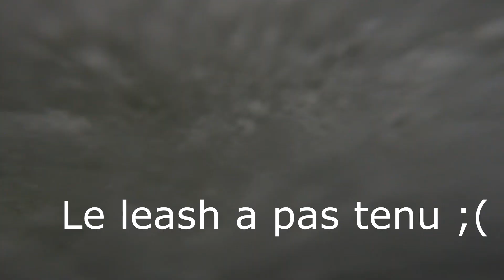HOULE DE L'AUTOMNE DANS LE FINISTÈRE | LE REPLI QUI SATURE | GOPRO HERO 9 BLACK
Des fois les prévisions s'annoncent exceptionnelles mais finalement c’est pas calé...